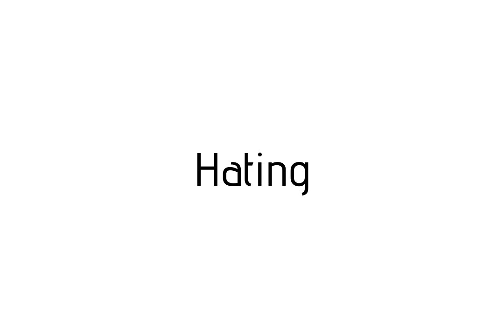How to pronounce Hating / Hating pronunciation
Raccoon teaches you how to pronounce Hating . Raccoon vous apprends a prononcer Hating . Como pronunciar Hating